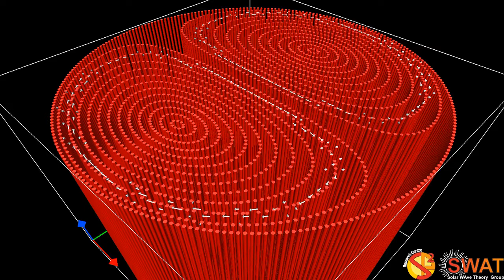Magnetic Flux Tube - Alfven Mode PM 1 - Eigenmode - Velocity Field